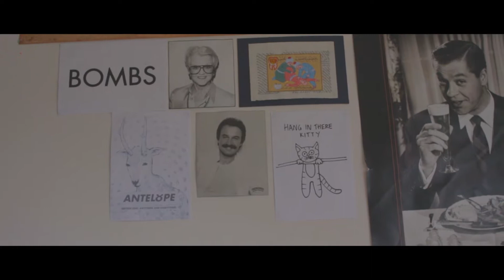EIGHTEEN (ending sequence)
for nat, but mostly for rum